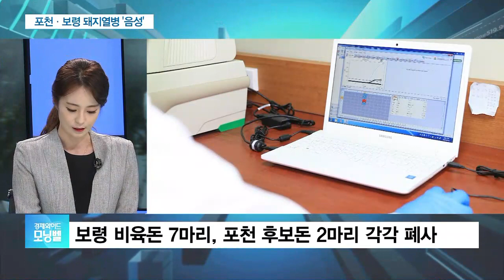보령·포천 돼지열병 ‘음성’…최대 양돈산지서 한시름 덜어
[앵커]

어제(6일) 돼지 농가에서 들어온 아프리카돼지열병 의심신고가 모두 '음성'으로 판명됐습니다.

급속도로 확산되는 돼지열병에 초비상이 걸렸던 방역 당국은 일단 크게 안도하는 분위기인데요.

이 내용은 김정연 기자와 짚어보겠습니다.

어제 들어왔던 의심신고 모두 일단 아프리카돼지열병이 아니라는 결과가 나왔어요?

[기자]

네, 어제 충남 보령시 천북면과 경기도 포천시 관인면의 양돈 농가에서 각각 아프리카돼지열병 의심 사례가 접수됐는데요.

어젯밤 농림축산검역본부가 의심 농가에서 채취한 혈액 샘플을 바탕으로 정밀검사를 한 결과, 다행히 두 사례 모두 아프리카돼지열병이 아닌 것으로 판명됐습니다.